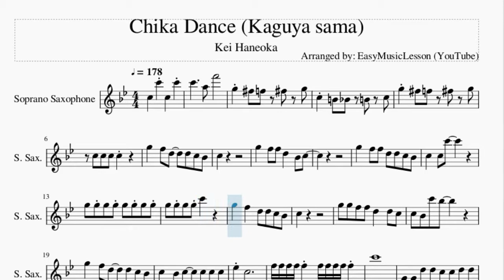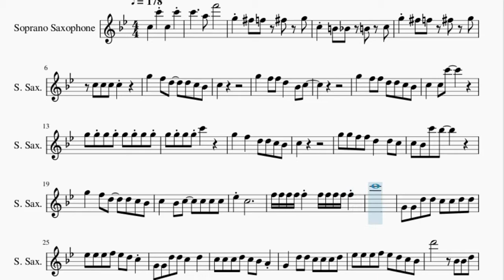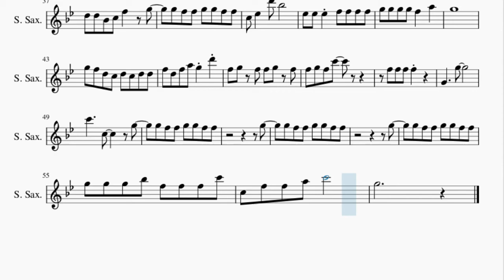Soprano Sax Sheet Music: How to play Chika Dance (Kaguya sama) by Kei Haneoka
Here is a sheet music/tab video on the song Chika Dance (Kaguya sama) by Kei Haneoka on the soprano sax. A soprano sax sheet music arrangement which is transposed to notes that are easily played by soprano sax, for the song Chika Dance (Kaguya sama) by Kei Haneoka.

EasyMusicLesson2 teaches you to play the your favorite instrument, through well-arranged sheet music so that you too can learn how to play Chika Dance (Kaguya sama) by Kei Haneoka on the soprano sax as fast as you can. A soprano sax sheet music with backing tracks to help your play the song better.

Chords of Soprano Sax arrangement:
G Maj   G Maj   A Min   D Maj   A Min   D Maj   D Maj   D Maj
D Maj   A Min   D Maj   A Min   D Maj   A Min   D Maj   A Min
D Maj   D Maj   D Maj   D Maj   D Maj   A Min   D Maj   A Min
D Maj   A Min   D Maj   F Maj   G Maj   G Maj   G Maj   A Min
D Min   F Maj   E Maj   A Min   D Min   F Maj   G Maj   G Maj
G Maj   G Maj   A Min   D Min   F Maj   G Maj   A Min   D Min
D Min   E Min   F Maj   G Maj   A Maj   D Min   E Min   F Maj
G Maj   F Maj   F Maj   G Maj   G Maj   G Maj   A Min 7   D Maj
A Min   D Maj   A Min   A Min   D Maj   D Maj   F Maj   F Maj

Melody notes of Soprano Sax:
G5 Gb5 F5 Gb5 G5
C5 B4 Bb4 B4 C5
C5 C5 C5 C5
G5   F5 D5   D5 C5 Bb4
C5
G5   F5 F5 D5   Bb4 C5
G5   F5 F5 D5 D5 C5 Bb4
G5 G5 G5 G5 C6
C5
G5 G5 F5 F5 D5   D5 C5
C5 Bb4 C6 Bb5
C5   Bb4 C5   C5 C5 C5
Eb5 C5
F5 F5 F5 F5 F5   F5 F5 F5 F5 F5
C6
G4 G4 D5 D5 C5 C5 D5 D5
Eb5 Eb5 Eb5 F5 Eb5 D5 C5
G4 G4 D5 D5 C5   D5
C5 C5 C5 D5 C5 Bb4 A4
G4   D5 D5 C5 C5 C5 D5
Eb5 Eb5 Eb5 F5 Eb5 D5 C5 Bb4
D6       Bb4 Bb4 D5
C5   C5 D5 C5
C5   Bb5   D5 Eb5 Bb5 Bb5
F5 C6 C6 D6 C6   G5
G5 F5 F5 G5 G5 F5 F5
G5 G5 F5   G5   G5
G5 F5 F5 D5 D5 Bb4 Bb4
D5 D5 Bb4 C5 F5   G5
C5 Eb5   D6 Bb5
Eb5 Eb5 Eb5 F5 F5 F5 F5
G5 G5 G5 G5 F5   A5
G5
G5 F5 D5 C5 D5 C5 D5 D5
F5 D5 F5 A5 G5 D6
F5 G5 F5 F5 G5 F5
F5 G5 F5 C6
F5 F5 F5 F5
G4     G5
C6     C5     G5
G5
G5
G5 G5 G5 Bb5 F5 F5 F5 C6
C5 F5 F5 A5 C6
G5